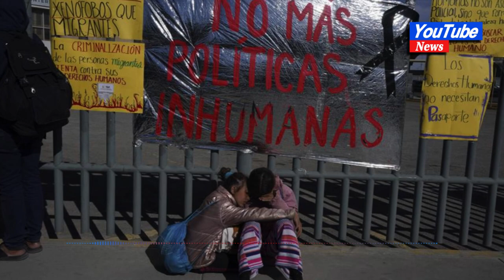Mexico investigates 8 over deadly fire at migrant facility#news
Mexico investigates 8 over deadly fire at migrant facility

CIUDAD JUAREZ, Mexico (AP) — Mexican authorities said Wednesday that eight employees or officials are being investigated for possible misconduct at a migrant detention center where a fire killed 39 detained men.

Anger and frustration in the northern border city of Ciudad Juarez boiled over as hundreds of migrants walked to a U.S. border gate hoping to make a mass crossing.

Mexican officials appeared to place blame for the deaths in the fire late Monday largely on private, subcontracted security guards at the detention center in Ciudad Juarez, across the border from El Paso, Texas. Video showed guards hurrying away from the smoky fire apparently without trying to free detainees.

No charges were announced, but authorities said they would seek at least four arrest warrants later in the day, including one for a migrant who was part of what they described as a small group that started the fire.

Five of those under investigation for possible misconduct are private security guards, two are federal immigration agents and one is a Chihuahua state officer, federal Public Safety Secretary Rosa Icela Rodríguez. said

The investigation has centered on the fact that guards appeared to make no effort to release the men — almost all from Guatemala, Honduras, Venezuela and El Salvador — before smoke filled the room in a matter of seconds.

The deaths caused frustration, and may have played a role in a mass march late Wednesday afternoon by hundreds of migrants, who began walking toward a U.S. border crossing in the belief that American authorities would let them through.

Adding to anger over the deaths was pent-up frustration of migrants who have spent weeks trying to make appointments on a U.S. cellphone app to file asylum claims. Rumors spread among the migrants that they might be let in into the U.S.

Jorman Colón, a 30-year-old Venezuelan migrant, walked hand-in-hand with his 9-year-old daughter, saying he had heard on social media that acquaintances had gotten through.

“We want to turn ourselves in,” Colón said, referring to the first step in the asylum process.

Several hundred of the migrants crossed the shallow Rio Grande from Mexico toward the U.S. and approached a gate in the border fence that separates El Paso and Ciudad Juárez. Armed agents stood guard at the U.S. gate entrance.

Venezuelan migrant Victoria Molina, 24, complained that “the app never gives us an (appointment) date.”

A group of about 50 migrants approached a Border Patrol vehicle and personnel and sat or kneeled on the ground. Later, about 25 migrants were led in single file through the gate into the U.S. and onto a white school-bus style vehicle that drove away.

Smoke began billowing out of the migrant detention center late Monday after a group of detained migrants set fire to foam mattresses, to protest what they thought were plans to move or deport them.

Immigration authorities said they released 15 women when the fire broke out, but have not explained why no men were let out.

President Andrés Manuel López Obrador said Wednesday that both immigration agents and security guards from a private contractor were present at the facility.

Also Wednesday, Pope Francis offered prayers at the end of his general audience for those who died in the “tragic fire.”

Leaked surveillance video shows migrants, reportedly fearing they were about to be moved, placing foam mattresses against the bars of their detention cell and setting them on fire.

In the video, later confirmed by the government, two people dressed as guards rush into the camera frame, and at least one migrant appears by the metal gate on the other side. But the guards don’t appear to make any effort to open the cell doors and instead hurry away as billowing clouds of smoke fill the structure within seconds.

It was unclear if the two guards actually had the keys, but authorities suggested Wednesday that they should have gotten it or broken the lock — a highly difficult task, given the quick spread of smoke.

U.S. authorities have offered to help treat some of the nearly 30 people who are hospitalized in critical or serious condition, most apparently from smoke inhalation.

The migrants were stuck in Ciudad Jaurez because U.S. immigration policies don’t allow them to cross the border to file asylum claims. But they were rounded up because Ciudad Juarez residents were tired of migrants blocking border crossings or asking for money.

“There were several complaints from neighbors about a group of migrants, we don’t know if it was this group or another, that was allegedly acting aggressively, asking people in the street for money, demanding it,” said Rodríguez.

The high level of frustration in Ciudad Juarez was already evident earlier this month when hundreds of mostly Venezuelan migrants tried to force their way across one of the international bridges to El Paso,